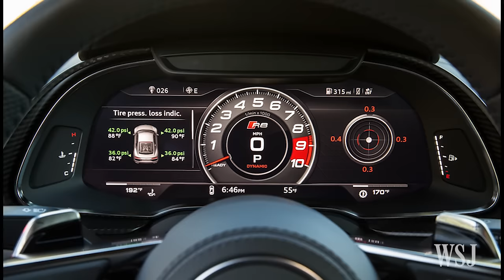Dan Neil's Ode to the Audi R8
‘Tis the holiday season and WSJ’s Dan Neil takes a poetic glance at the 2017 Audi R8 V10. Photo: Audi